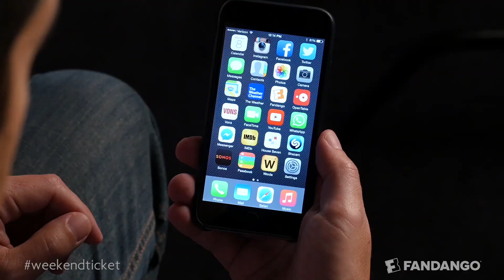Dope, Inside Out - Guest: Amy Poehler | Weekend Ticket | FandangoMovies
Which movie's right for you this weekend? Dope? Inside Out? Fandango Correspondent Dave Karger breaks them down with a little help from Amy Poehler.